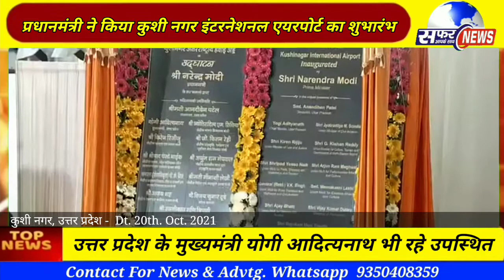प्रधानमंत्री Narendra Modi ने किया कुशी नगर एयरपोर्ट का शुभारंभ, योगी आदित्यनाथ भी रहे उपस्थित।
प्रधानमंत्री Narendra Modi ने किया कुशी नगर इंटरनेशनल एयरपोर्ट का शुभारंभ, योगी आदित्यनाथ भी रहे उपस्थित।